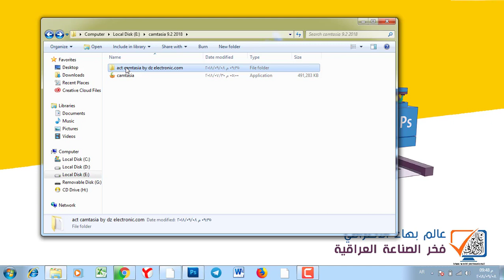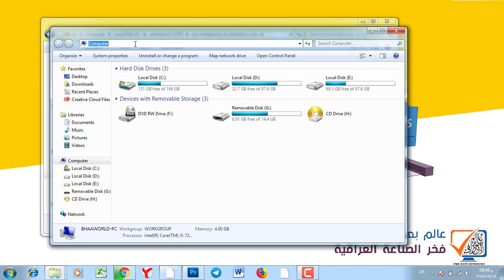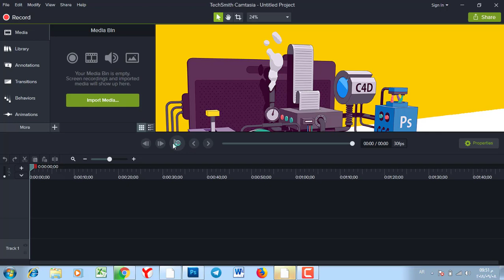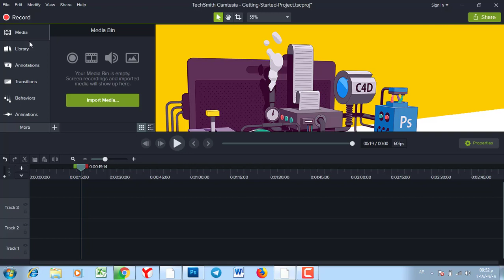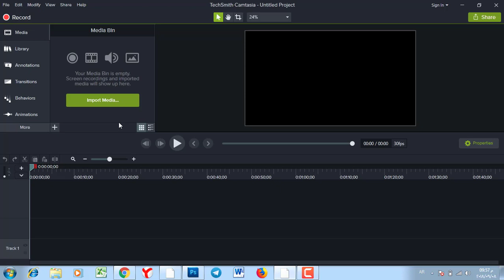دورة كمتازيا ستوديو | المحاضرة 1 | تنصيب البرنامج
طريقة الانضمام لمنصة عالم بهاء الاحترافي التعليمية